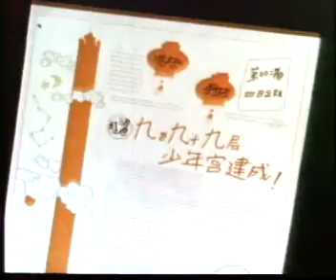動畫片 沒頭腦和不高興